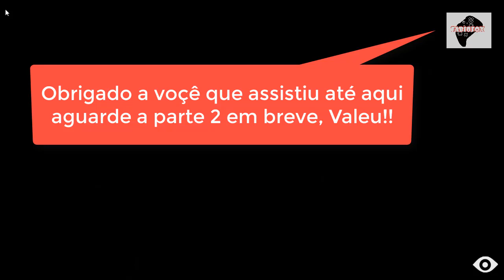Little Nightmares Analise e Gameplay